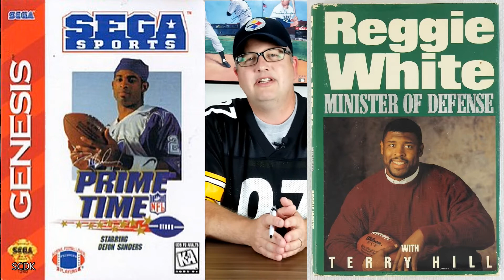Nicknames Madness! Best nicknames in Sports! Episode 3 : Football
In this episode, Dr K. picks the best nicknames in football.